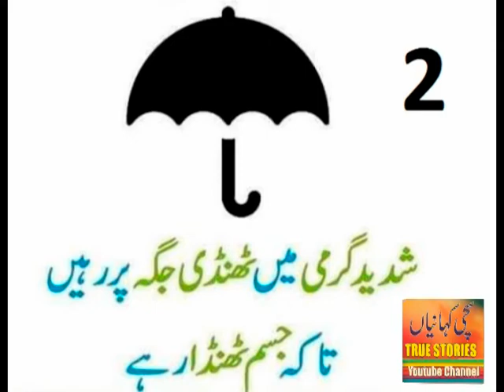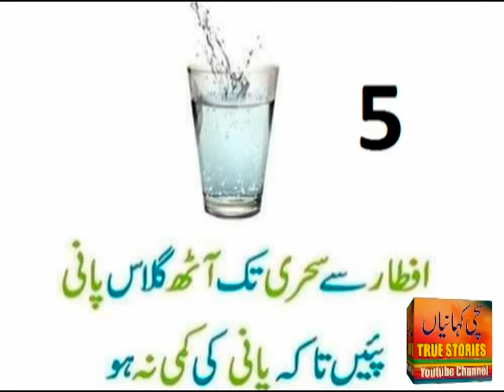rozy me ehtiyati tdabeer